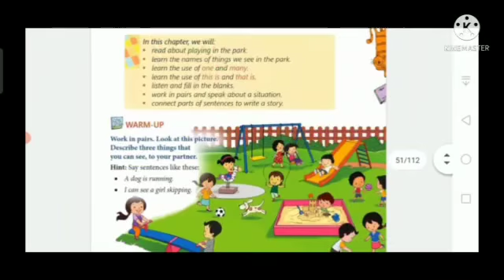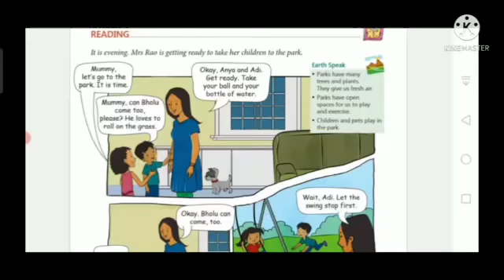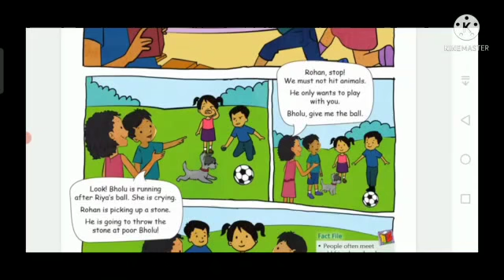Class 1 English Ch.6 Playing in the park